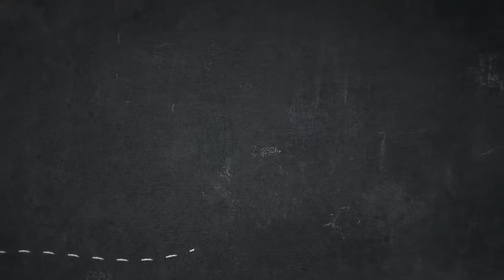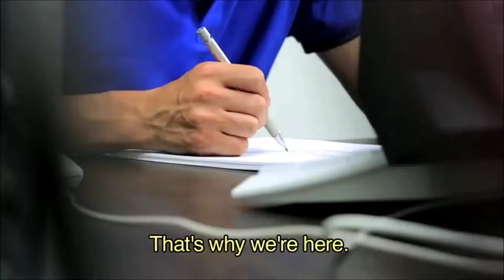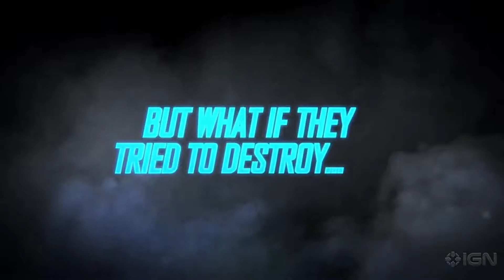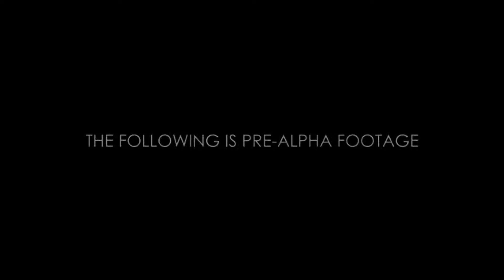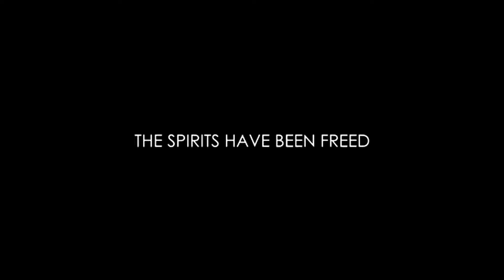Kickstarter Rant : Success or Fail for Video Game Crowdfunding or More of a success to Board Games?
Do you think it's a good idea for big time game companies to continue trying to get crowdfunding on Kickstarter? Couldn't they just get that type of funding in Fig or some other site?

Remember these are just my opinions and this is a question to all of you!

Do you think there is a better solution for Crowdfunding to Game Developers or at least for people to have money put towards their video game idea?